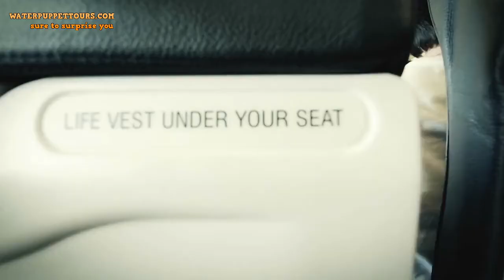Mekong Delta Tours vietnam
With its numerous national parks, white sand beaches, colourful villages, pagodas and ancient monuments, forests and islands, Vietnam is a land of often surprising beauty, offering cultural depth and history, increasingly combined with tourism-friendly areas offering all the facilities a modern traveller could wish for.
Vietnam’s people are its greatest asset: gregarious, friendly and eager to meet visitors. In the bustling cities, the often chaotic streets contrast ox carts with limousines, ancient rituals with sophisticated technology, and are ruled by the ubiquitous moped.
Our strength is in translating these opportunities into detailed, practical itineraries. We do luxury travel and event planning,  as well as a wide range of beach, family, honeymoon, adventure, golf, veteran and cultural tours.
There is no better way to experience a destination than through the perspective of the local people. At Water Puppet Tours, this key element of local insight drives every step of our process of tour design and delivery. We provide tailor-made tours individually crafted for each client, achieving this by emphasizing the direct working relationship between the client and the tour designer and operator.